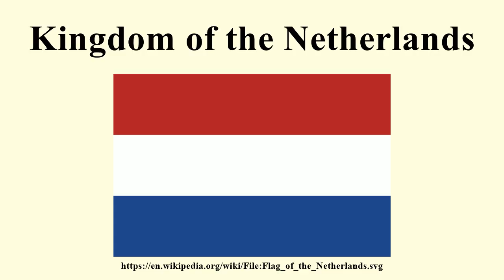Kingdom of the Netherlands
Image-Copyright-Info
Image is in public domain
Author-Info:   Zscout370
Image-Copyright-Info